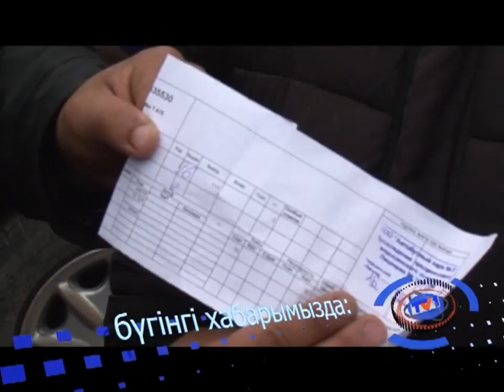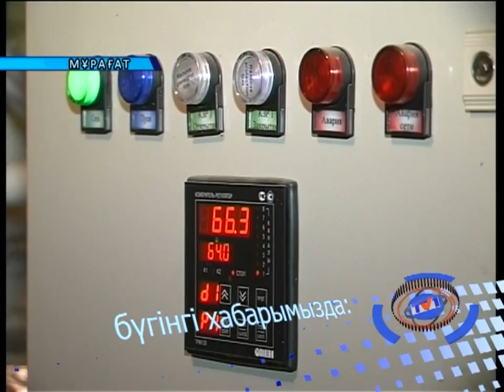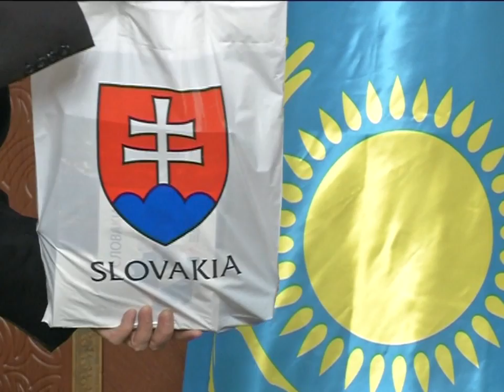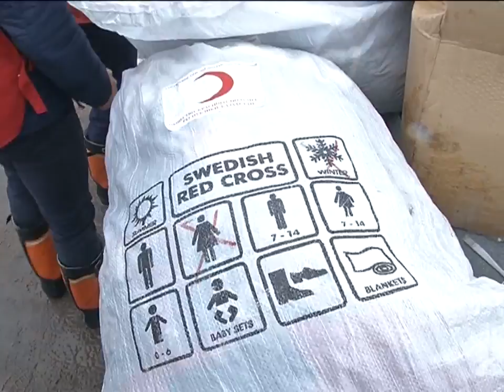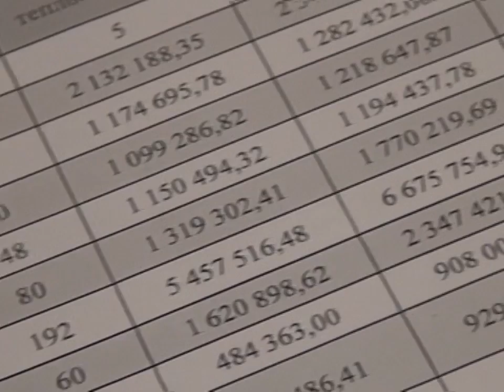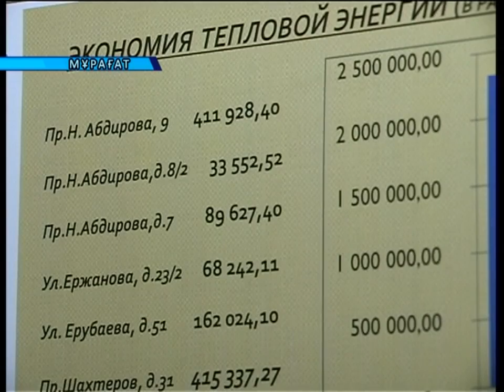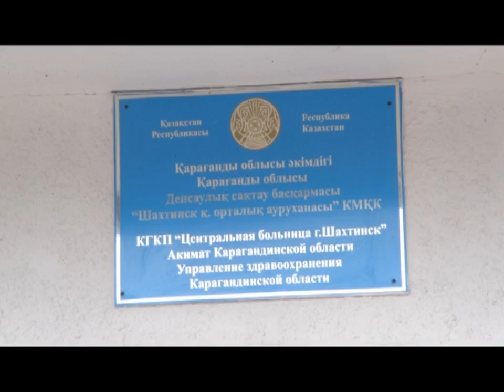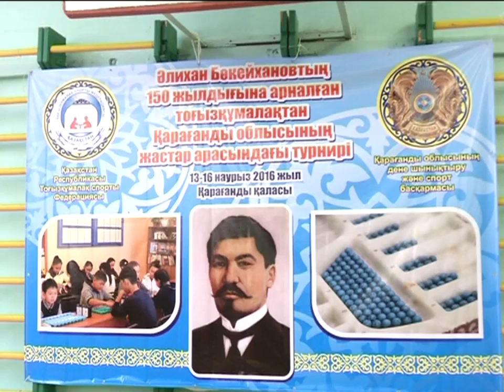16/03/2016 - Бірінші Қарағанды телеарнасының жаңалықтары